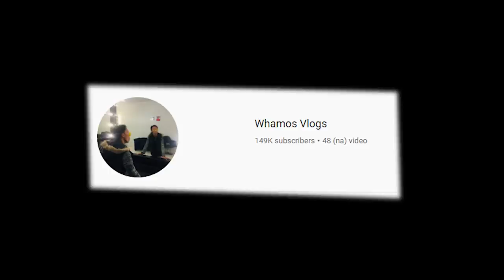WHAMOS NAPA AWAY KAY BOY LADU